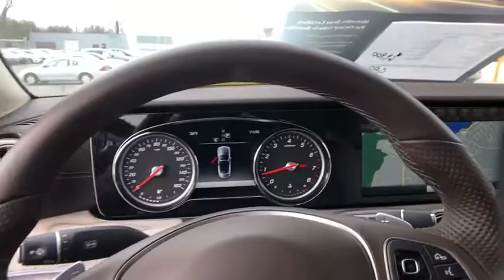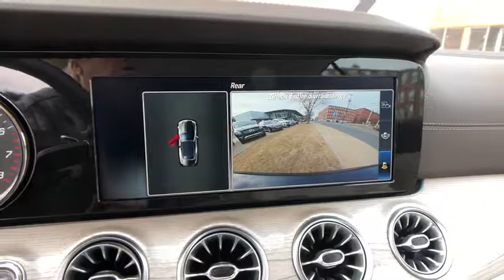2018 Mercedes-Benz E-Class Salem, NH, Newburyport. MA, Andover, MA, Haverhill, MA, Methuen, MA 18K-2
Lunar Blue Metallic U 2018 Mercedes-Benz E-Class available in Salem, New Hampshire at Smith Motor Sales of Haverhill. Servicing the Newburyport. MA, Andover, MA, Haverhill, MA, Methuen, MA area.

New Price! MERCEDES BENZ CERTIFIED / CPO, ONE OWNER, CLEAN CAR FAX, LOCAL TRADE, FULLY SERVICED & WHITE GLOVE DETAILED, 4MATIC.brbrMercedes-Benz Certified Pre-Owned Details:brbr  * 165 Point Inspectionbr  * Transferable Warrantybr  * Roadside Assistancebr  * Limited Warranty: 12 Month/Unlimited Mile beginning after new car warranty expires or from certified purchase datebr  * Vehicle Historybr  * Includes Trip Interruption Reimbursement and 7 days/500 miles Exchange Privilegebr  * Warranty Deductible: $0brbrbrLunar Blue Metallic 2018 Mercedes-Benz E-Class E 400 4MATIC 3.0L V6 DOHC 9-Speed Automatic 4MATICbrbrbrSmith Motor Sales offers Special Finance Rates for All Certified Pre-Owned Mercedes-Benz!! Talk to a Salesperson Today!!!